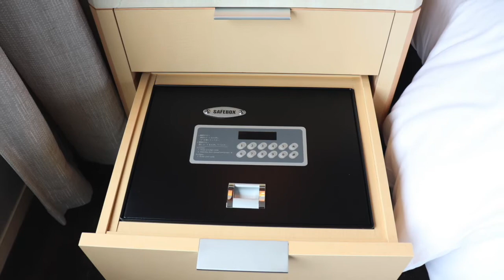【Vlog宿泊記】東京高級ホテル！【ザ・キャピトルホテル 東急】 The Capitol Hotel Tokyu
毎日世界の素敵なホテルのオリジナル動画を配信中！

部屋レポ！ブログ宿泊記
日枝神社に隣接して緑に囲まれたロケーション！フォーブス･トラベルガイド5つ星ホテル！
「ザ・キャピトルホテル 東急」に宿泊してきました！